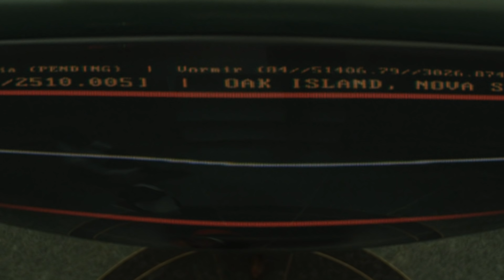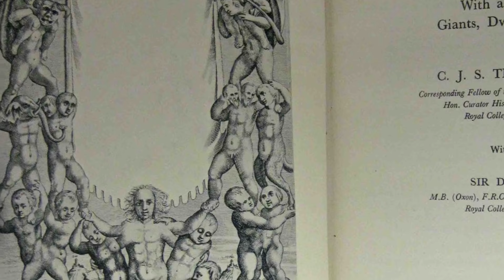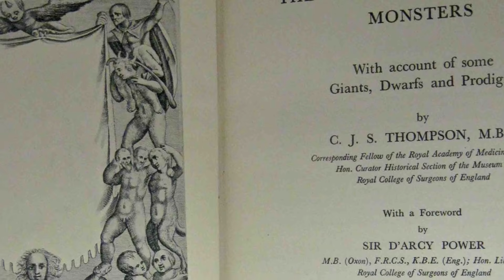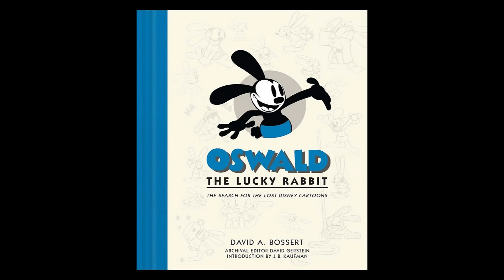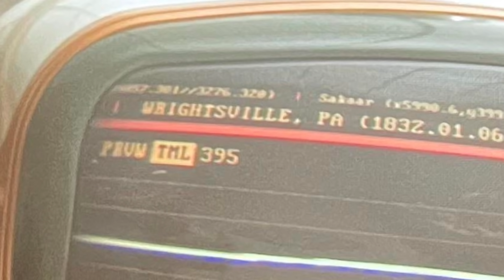👻LOKI Capítulo 5: TODAS las REFERENCIAS | Easter Eggs, Detalles y LA TEORÍA QUE LO CAMBIA TODO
Os traigo mi análisis, teorías, referencias e easter eggs del episodio 5 de Loki titulado "Un viaje hacia el misterio", la nueva serie de Disney centrada en el Dios del Engaño muy distinta a Wandavision y Falcon.

Información importante - 00:00
¿Quién es el villano? - 01:06
Easter Eggs y Referencias - 05:47